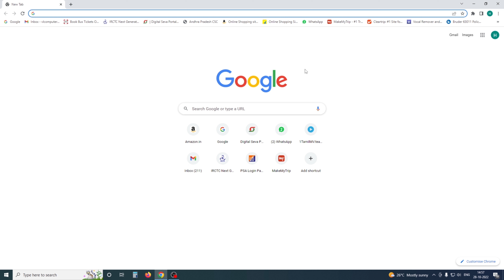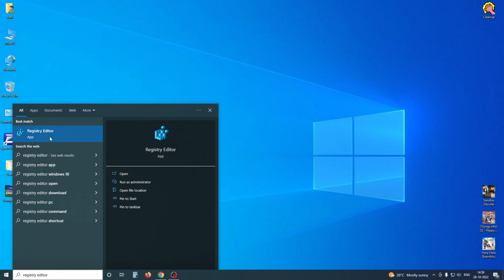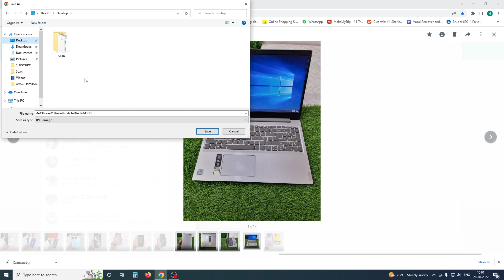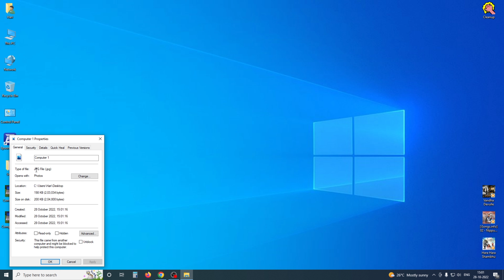JPG images getting saved as JFIF | Here's how to fix || In Telugu By Hari Computers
Image not saved as jpg | Jfif to Jpg solved in Windows 10

if you want any item in amazon buy through this

Similar Searches
JFIF To JPG Windows 10
Fix files being saved as JFIF back to JPG (JPEG)
[Solved] Files being Saved as JFIF back to JPG
Fix files being saved as JFIF back to JPG
how to convert jfif to jpg images and files
windows 10 saving as jfif
How to convert a JFIF file to a JPEG image - Tutorial
How to Convert JFIF file to JPG Image in Bulk
JPEG Saving To JFIF (JFIF TO JPG)